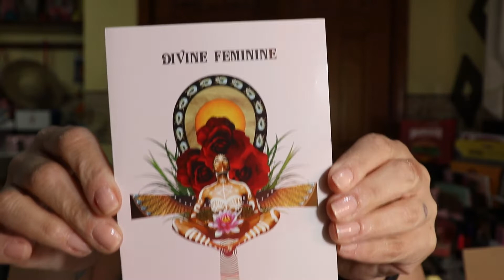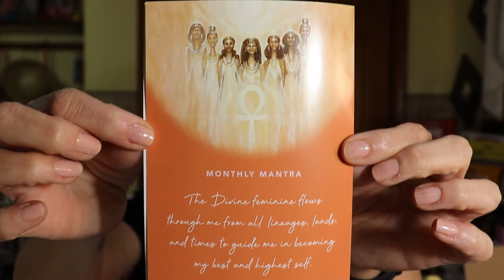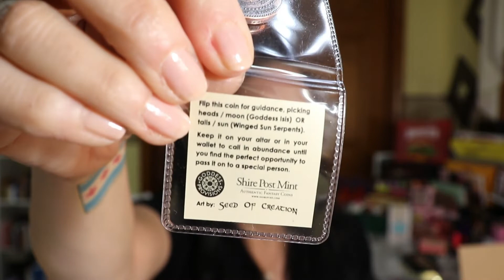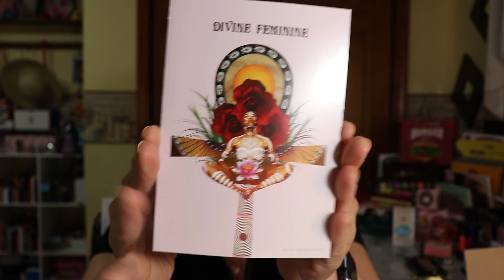Unboxing Goddess Provisions May 2019 🧘🏻‍♀️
Hi Fam, Hola Familia

Goddess Provisions is a $33 a month box that includes 5-7 full size items and all are vegan and cruelty free. You can sign up for a recurring monthly subscription in 1, 3, 6, or 12 months. You can also sign up for one box only and it won't auto bill for future months.

use my link at checkout Sandy-MMVKBKWU

Hasta Laterz!

All subscription boxes are purchased by me. I give honest reviews and all opinions are my own. Some codes or links are solely to help you save money as I receive no gain and some links or codes are referral programs and I may receive a free product or small commission. I appreciate each and every one of my viewers!!
NO part of this video may be reproduced, distributed, or transmitted in any form, or by any means, including Photocopying, Recording, Screen Recording, Screenshots, Thumbnail Photos or other electronic or mechanical methods, without the prior written permission from the creator Sandy A7.
***YouTube is NOT a sponsor of this video and all viewers must release YouTube from any and all liability related video content.